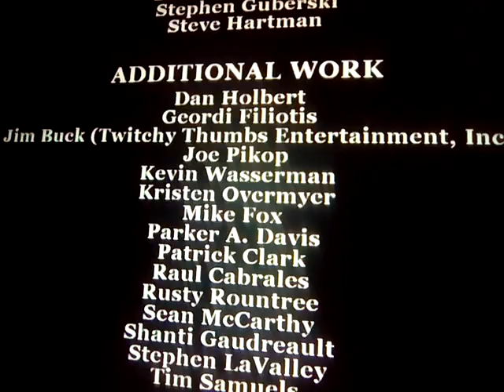Bully : SE Play Through (Part twelve) The END